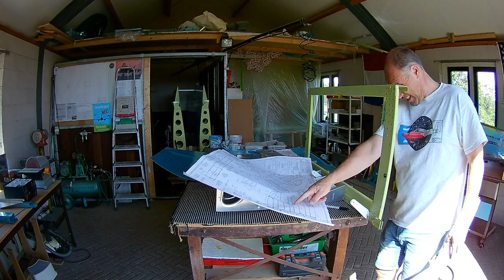Van's RV-7 Build Fuselage Preparing Center Section (093)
Van's Builder ID: 74668
NVAV member: 1084
NVAV Project: 375